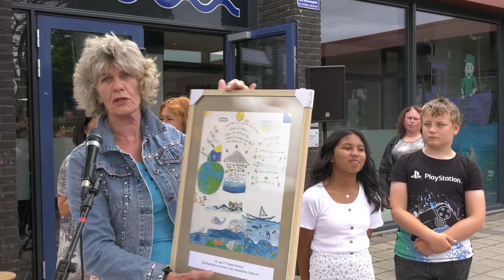Feestje ter ere van het wijkmanifest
Een klein feestje werd dinsdag gevierd op de Jac. P. Thijsseschool in Den Helder. Nadat ze eerder al een nieuw sportief, maritiem schoolprofiel kregen en een nieuw logo, kwam daar op dinsdag 6 juli de onthulling van het wijkmanifest bij. De wijkagent, wethouder Tjitske Biersteker, medewerkers van Mee & de Wering en de gemeente waren uitgenodigd om samen met de leerlingen dit moment te vieren.